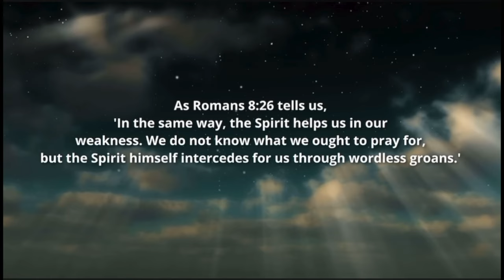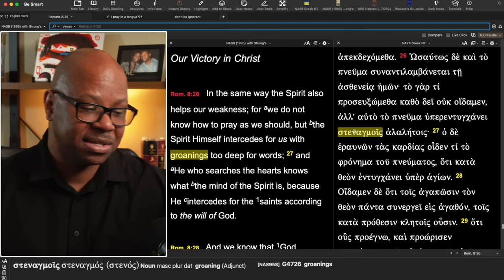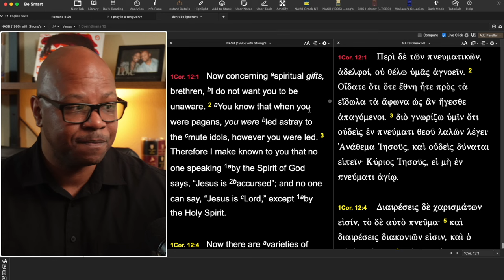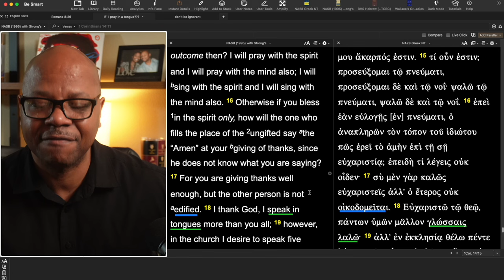Don't Pray in Tongues?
Another misuse of scripture?